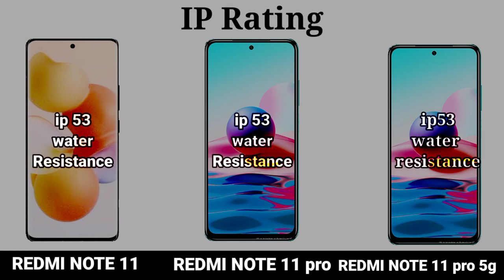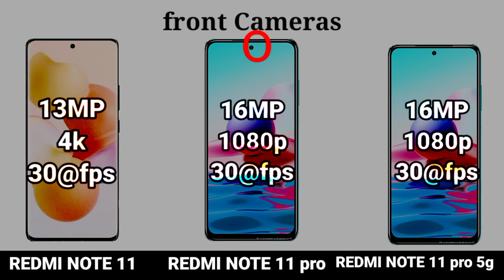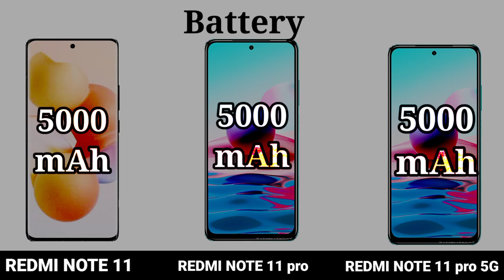REDMI NOTE 11 Vs REDMI NOTE 11 4G pro VS REDMI NOTE 11 pro 5G FULL COMPARISON PRICE , SPECS, CAMERA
REDMI NOTE 11 Vs REDMI NOTE 11 4G pro VS REDMI NOTE 11 pro 5G